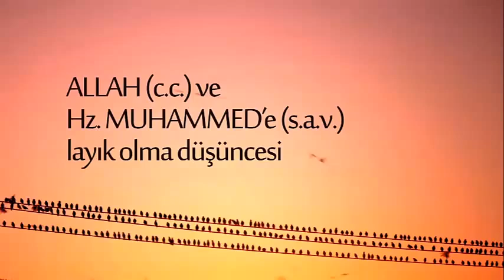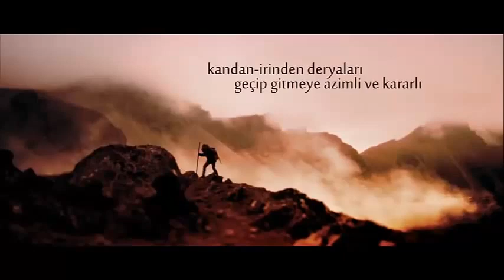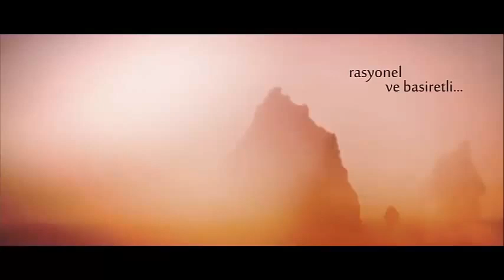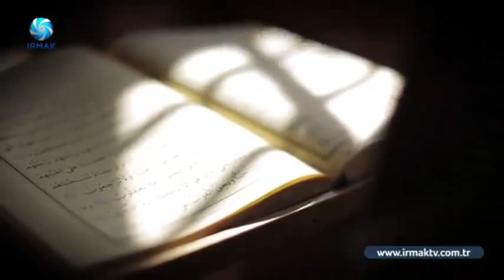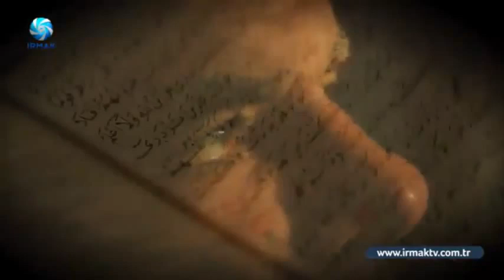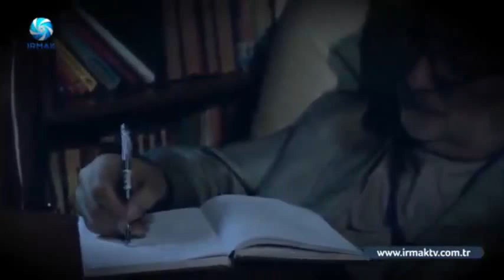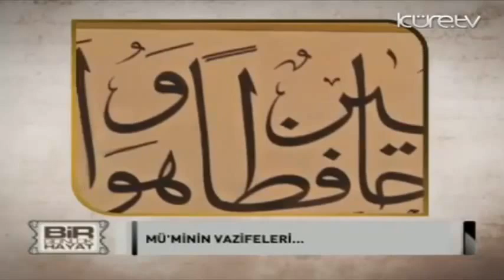Hasan Üzümcü Ağabey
Tarihçe-i Hizmet